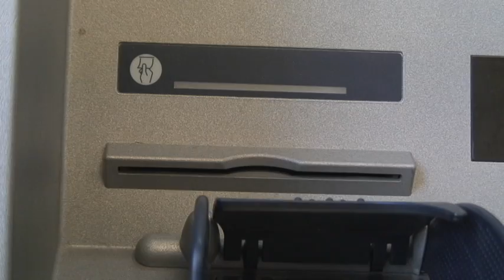Plastic Peril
A couple of weeks ago, Canada became the first country to declare bisphenol-A toxic. It's a common kind of plastic.  As Karissa Donkin reports, it has some consumers, changing their ways.